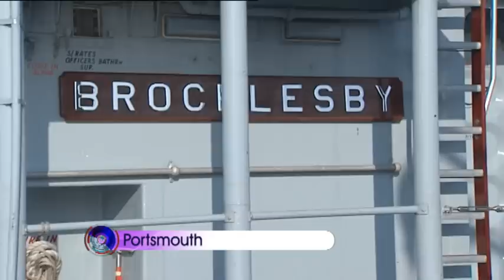Minehunter returns from Libya action 04.07.11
The Royal Navy minehunter HMS Brocklesby has returned to its home base at Portsmouth, after spending six months clearing mines off the coast of Libya. The vessel was initially deployed as part of a NATO mine countermeasures group before it was deployed to Libya. At the end of April, Brocklesby found and destroyed a buoyant mine laid in the port of Misrata by pro-Gaddafi forces in a bid to stop humanitarian aid from reaching the port. The efforts meant that the MV Red Star could enter the port and evacuated more than 700 civilians injured during the fighting. A navy spokesman said that Brocklesby's actions were the first time that a Royal Navy minehunter had been involved in live mine clearance operations within range of hostile artillery and rockets since the campaign off the Al Faw Peninsula in 2003 during the second Gulf War. He added that it also saw the first operational use of the Seafox Mine Disposal System against live ordnance during conflict. The minehunter then spent its last few weeks patrolling and mine hunting in the waters off the Misrata coastline as the threat of mines and waterborne IEDs remained high, the spokesman added. The role has now been handed over to Faslane-based HMS Bangor.